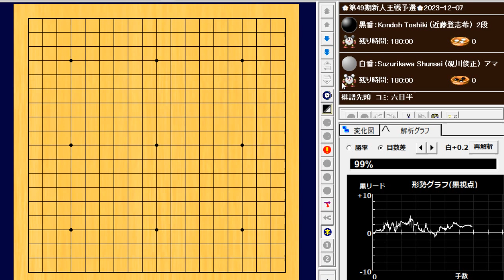🌸Kondoh Toshiki (近藤登志希) vs Suzurikawa Shunsei (硯川俊正)🌸第49期新人王戦予選🌸2023-12-07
242手　黒番(近藤登志希)の1目半勝ち　B+1.5

画像提供：女流本因坊戦•KK共同通信@KK_joryu